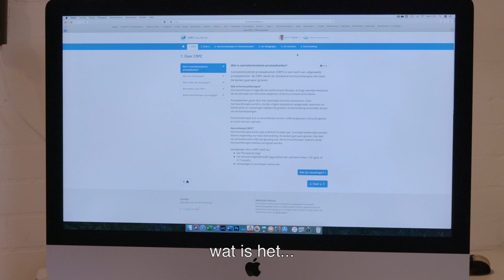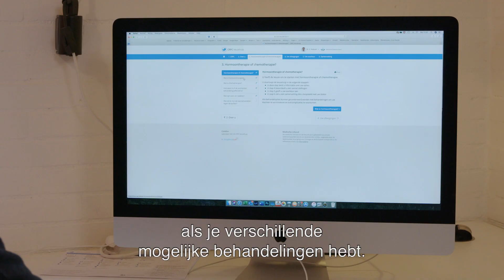Digitale Keuzehulp helpt patiënten kiezen voor passende behandeling - Wilhelmina Ziekenhuis Assen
Het Wilhelmina Ziekenhuis Assen gebruikt een digitale keuzehulp om patiënten te ondersteunen bij hun beslissing voor behandelen. Dat verhoogt de betrokkenheid van patiënten, geeft hen de nodige regie en zorgt voor beter samen beslissen.